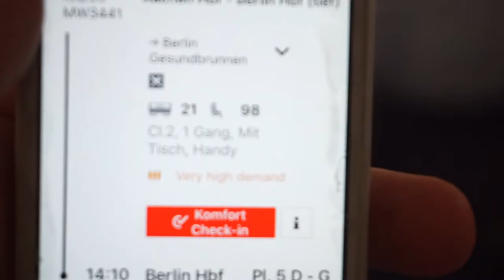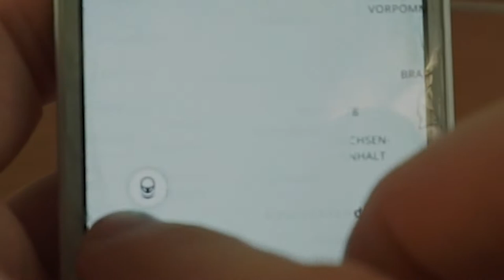My Apartment in BERLIN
Hey everybody, it's crazy I am on my very first professional trip editing a music video in Berlin tomorrow. Today was a fun day and I got to explore this beautiful town. Join me on my travels to our capital:)